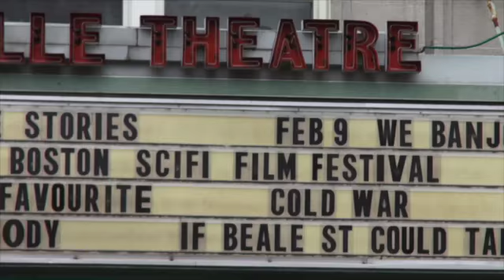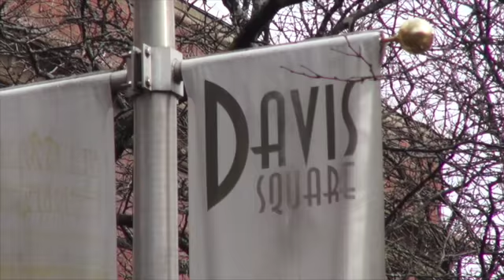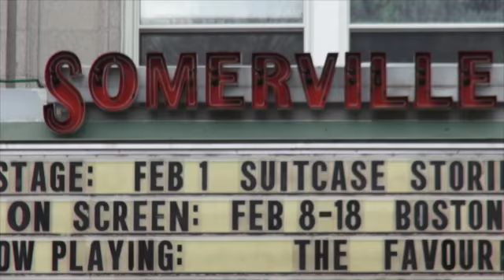Sam Jones Interview 020819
This video is about Sam Jones Interview 020819